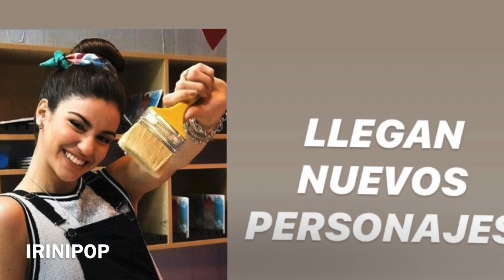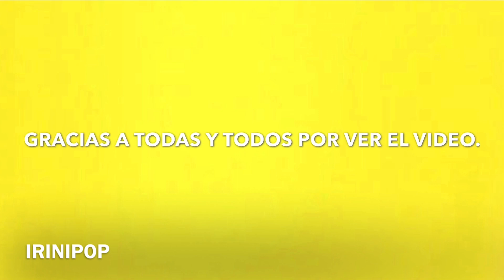BIA 3 SPOILERS CONFIRMADOS TEORIA DE LA TERCERA TEMPORADA - Imperdibles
Hola a todos, bienvenidos en mi canal, en este video hablo de spoilers teoría de la tercera temporada de Bia, esperando que confirman que va a pasar con la serie, por ahora explicó teoría de como podría seguir la serie, buena vision.